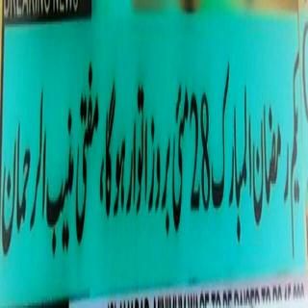Ramadan 2017 begins in India and Bangladesh And Pakistan on Sunday May 27;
New Delhi/Islamabad/Dhaka: The official moon sighting committees in India and Bangladesh have ann ounced that the moon of Ramadan could not be seen today i.e. Friday Shaaban 29, 1438 AH, corresponding to May 26, 2017 hence the holy month of fasting will begin in the two countries from Sunday May 28, 2017.

"Ramadan moon could not be seen in any part of Bihar, Odisha and Jharkhand. Hence Saturday May 27 will be Shaaban 30, 1438 AH and first day of Ramadan will be Sunday May 28", Abdul Jalil Qasmi, Qaziy-e-Shariat Emarat-e-Shariat Bihar, Odisha and Jharkhand said in a signed statement.

The statement further said that Mohammad Minhajuddin Qadri of Khanqah-e-Mujeebiya, Amir Imarate Ahle Hadees Ghazi Abdus Sami Sadiqpuri and Syed Asad Raza, president of Shia Rooyate Hilal Committee have also confirmed the statement.

Jamiat Ahle Hadees Maharashtra and Jamiat Ulema Malegaon and Nahsik have also announced that the Ramadan moon could not be sighted today and hence the first day of Ramadan here will be Sunday May 28.

"After talking to various places in India, it is learnt that the Ramadan Moon could not be seen today despite clear sky. First day of Ramadan hence will be Sunday May 28", Shahid Faizee, member of Jamiat Ahle Hadees Moon committee and President of Jamiat Ulema Nashik and Rooyate Hilal Committee Mufti Asif Nadvi said in two separate statements.

Secretary Rooyate Hilal Committee Emarate Shariat Hind Muizuddin Ahmed and Sunni Ruyate Hilal Committee Madanpura Badi Masjid Mumbai in two separate signed statements also confirmed that the Ramadan moon could not be seen in India on Friday and hence the fasting month will commence from Sunday.

Statements saying Ramadan moon is not sighted today have also been issued by moon sighting committees in Bhopal and Ranchi, and also by Mumbai Jama Masjid Rooyate Hilal Committee and Sunni Jamiat Ulema..

Similar statement has also been released by moon sighting committees in Bangladesh.

"The moon of Ramadan has not been sighted anywhere in Bangladesh and the holy month of fasting will begin from Sunday", the Islamic Foundation Bangladesh said today.
"National Moon Sighting Committee decided the date of Ramadan 1 this evening after obtaining reports from all corners of the country, reads a press release", acc